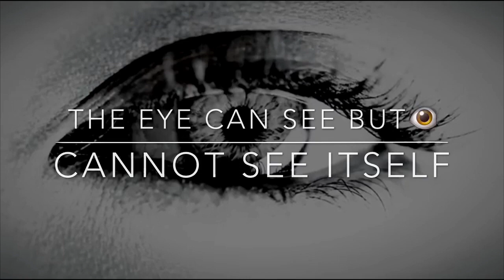👁️ CAN SEE BUT CANNOT SEE ITSELF🍃Bonobo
Old upload
2020
Kim sky footage with my editing.

Bonobo